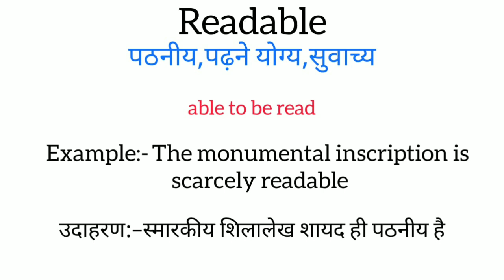Readable meaning in hindi | readable ka matlab kya hota hai | word meaning English to hindi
readable meaning in hindi
readable ka matlab kya hota hai
english to hindi
word meaning
what readable
readable का हिंदी अर्थ